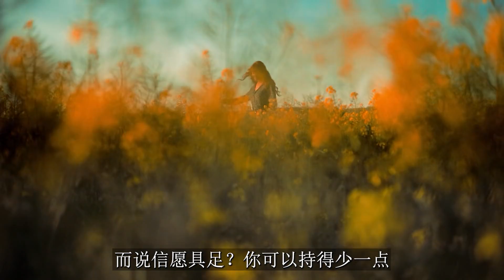关于日本的本愿法门